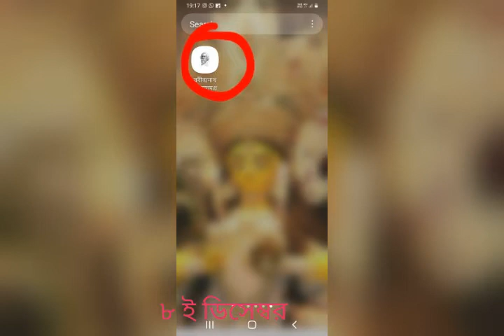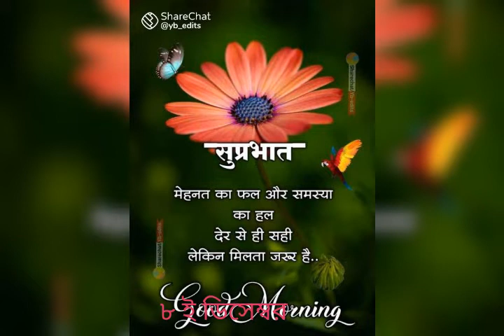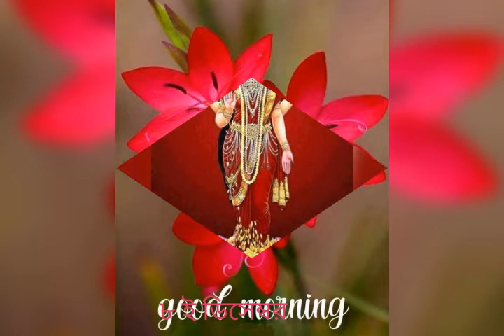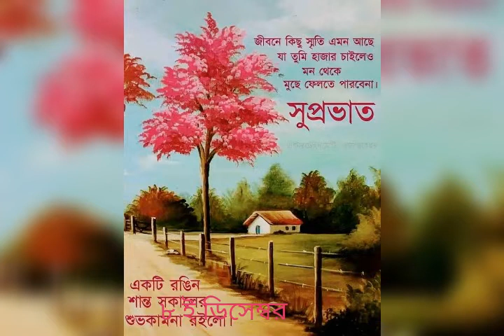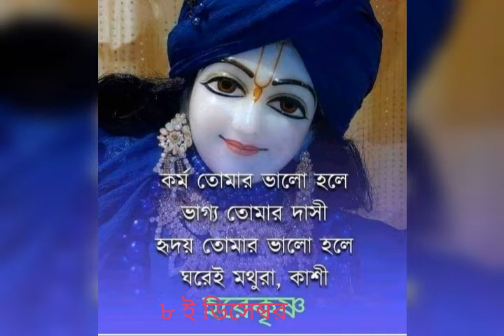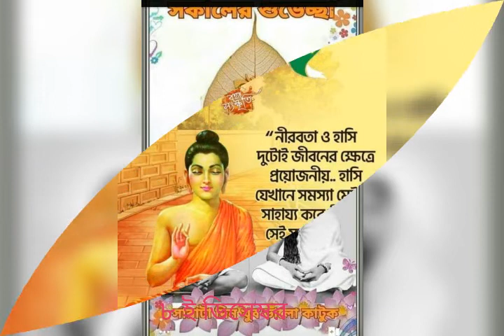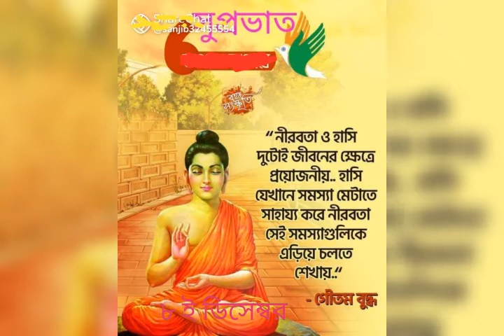December 8, 2021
অডিও রেকর্ডিং-রুবি বন্দ্যোপাধ্যায়।